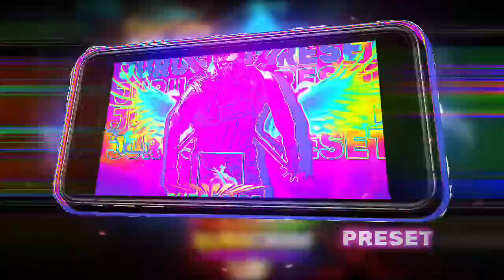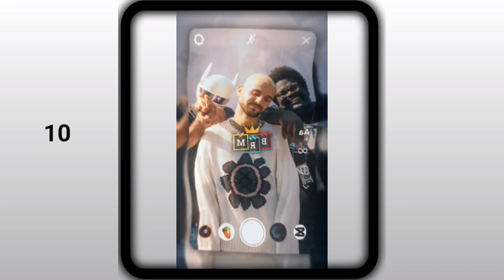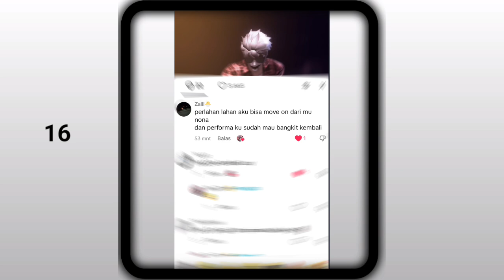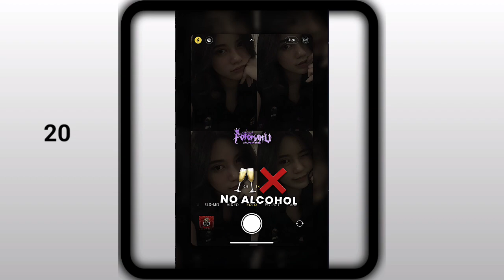KUMPULAN 20 PRESET ALIGHT MOTION TERBARU TREND JJ VIRAL TIK TOK DIBAWAH 5MB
KUMPULAN 20 PRESET ALIGHT MOTION KECE PARAH

Bantu SUBREK guys
Terima Kasih

😈 PRESET DI BAWAH 5MB :
😈 Cr ? ADA DI DALAM PRESET
😈 JIKA DI PRESET TIDAK ADA SOUND/LAGU BISA DOWNLOAD DI SINI
Dibawah 5mb
01.

02.

03.

04.

05.

06.

07.

08.

09.

10.

11.

12.

13.

14.

15.

16.

17.

18.

19.

20.

PRESET XML + SOUND DI PIN KOMENTAR

HASTAG